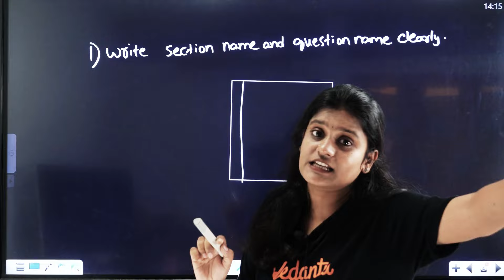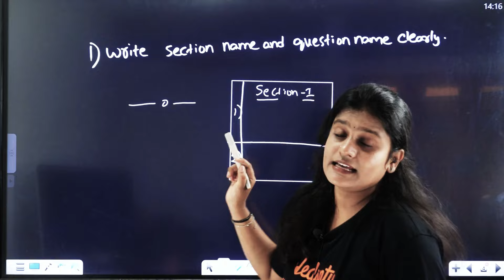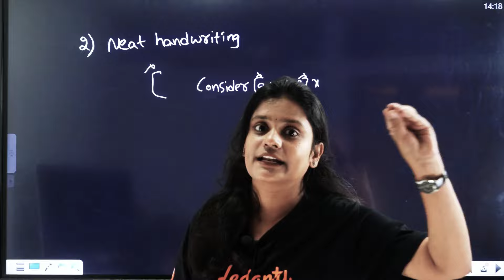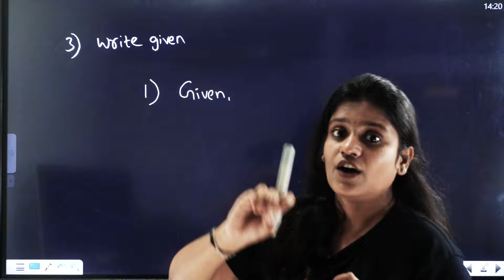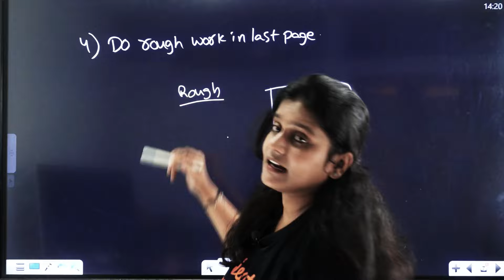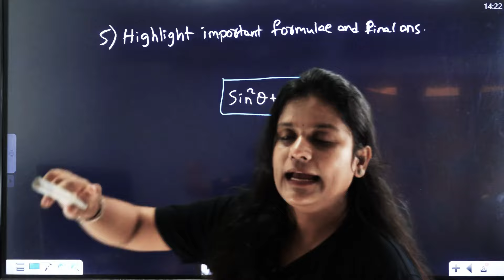Paper Presentation Tips for Class 10 | SSC Exam | AP & TS State board | Uma Ma'am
🎉 MVSAT 2024 is here! 🎉📱 Win an iPhone , 🎮 PS5 and more.

IVSAT , Register Now for FREE and Seize this Opportunity!